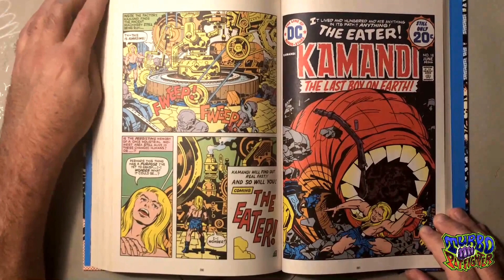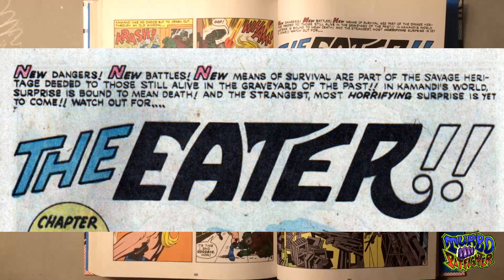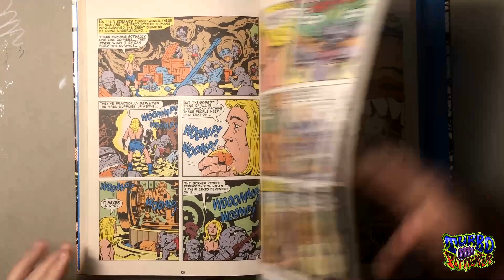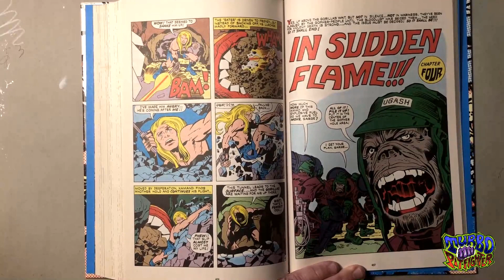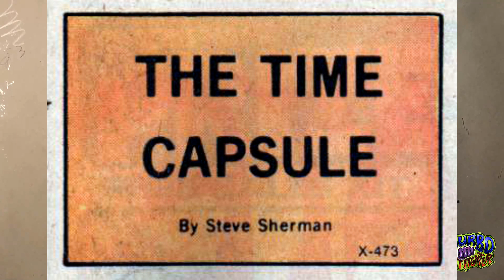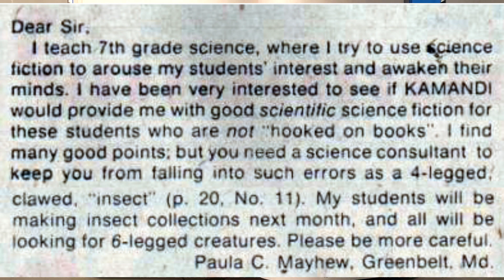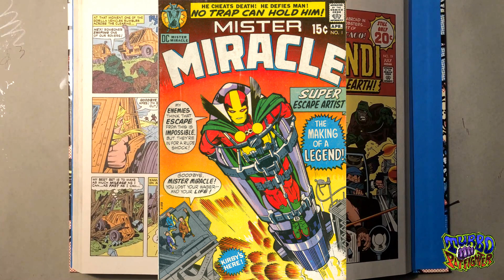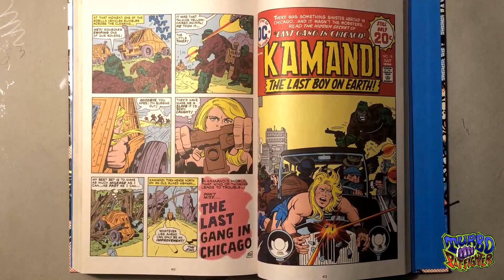Issue 18 of KAMANDI The Last Boy on Earth by Jack Kirby History Dive Thru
I'm selling this copy of Jack Kirby's Kamandi, the Last Boy on Earth Omnibus, Vol. 1 on my

Reviewed by Jake Jacobs and Kurt Brugel on 12/11/2022.

We are using a copy of Kamandi: The Last Boy on Earth, Volume One by Jack Kirby - Hardcover 2011.
We will be covering all 20 issues of this collection. Talking about what inspires us as artists and the impact Kamandi has had on comic book history.
In these tales, Kamandi - one of the few survivors of a futuristic Great Disaster that has destroyed civilization - must make his way through a world populated by bizarre, mutated animals and other strange wonders!

Issue 18
Chapter 1 – Kamandi Last boy of Earth
Chapter 2 – The Eater!
Chapter 3 – As the Worm Turns
Chapter 4 – In Sudden Flame!!!

If you enjoy post-apocalyptic content and would like to find out more about our comic Turbo Pit-fighter: The Making of Podcast Episode 01 on YouTube

Our History:
After a 20-year break, Jake and Kurt have gotten the team back together. The Turbo Pit-Fighter comic was initially written and drawn by Jake Jacobs and was to be inked by Kurt Brugel, but then the real world interrupted. Listen to how and why they have gotten back together and their plans to stay together to get the Turbo Pit-Fighter comic finished.